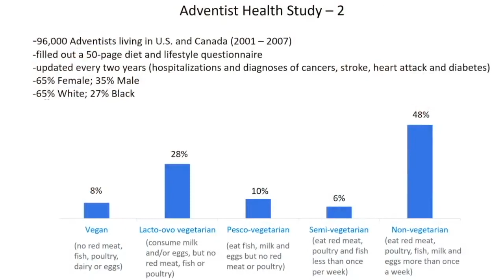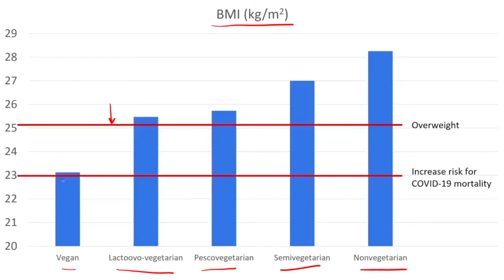Diet, BMI, Sialic Acids, & Health - How do they interact?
Does diet or BMI (or both) play a bigger role in health? Looking at data and sialic acids.

Dr. Roger Seheult of MedCram explains new research on Neu5Gc, a sialic acid molecule found in meat and dairy, and how it may contribute to severe COVID-19 symptoms, inflammation, and certain chronic diseases and cancers.

Roger Seheult, MD is the co-founder and lead professor at MedCram